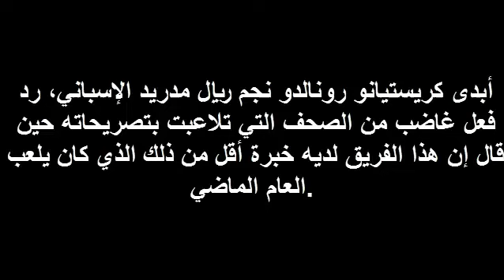كريستيانو رونالدو ينفجر ضد الصحفيين شاهد ردة فعله الغريبة و المحرجة